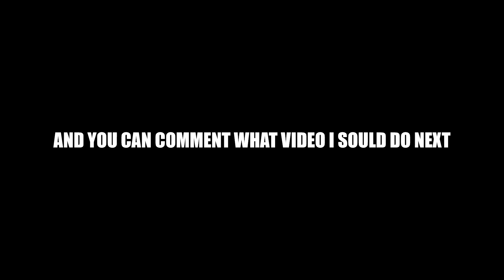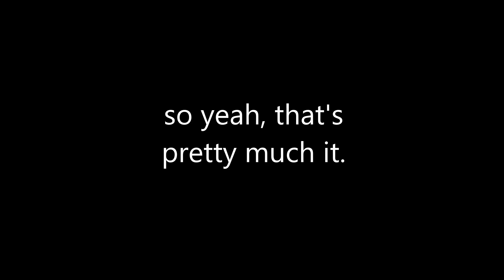My Spins And Shooting In Drop Offs, But In Trashtalkers POV (ROBLOX DROP OFFS)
i love seeing my spins 😈

help me see more by adding me on roblox 😎

-links-

-songs-

-roblox-